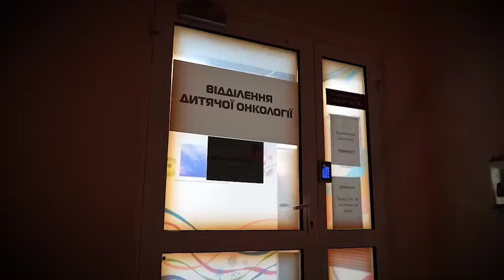У всесвітній день боротьби проти раку Зеленський відвідав Національний інститут раку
Сьогодні Всесвітній день боротьби проти раку. Відвідав Національний інститут раку, щоб підтримати наших маленьких пацієнтів, їхніх батьків і всіх, хто бореться із цією жорстокою хворобою. Усі вони дуже сильні, з великою вірою в наших захисників та Україну.

Велика вдячність усім лікарям, медичним сестричкам, усім медикам – кожному й кожній, хто надає допомогу.

Це справжній подвиг – у час такої війни боротися за життя тисяч людей. Дякую за кожне врятоване життя. Ваша робота безцінна.